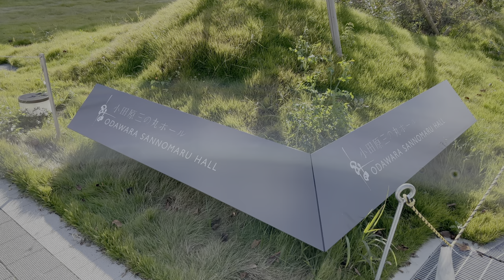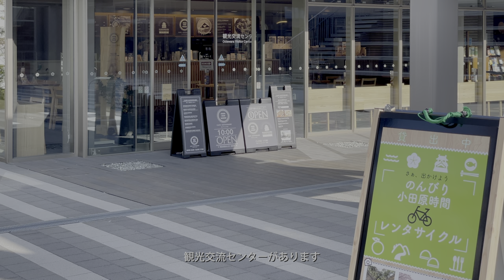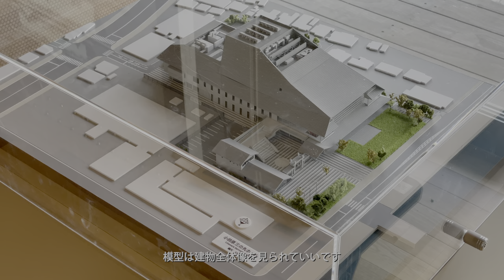[ 建築巡り Vlog] 小田原三の丸ホール 城址公園に面する市民ホール ( Japan Trip Vlog / Odawara Sannnomaru Hall )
神奈川にある環境デザイン研究所 仙田満設計の小田原三の丸ホールへ行った際のvlogです。

【動画撮影】
・iPhone 12 Pro
【写真撮影】
・Canon EOS M10
【PC】
　2.3 GHz クアッドコア Intel Core i7 32GB SSD1TB
【編集ソフト】
【BGM】
・Water
　Zukisuzuki

Hello.
I'm todoroki.

This is a vlog of my visit to Odawara Sannnomaru Hall designed Mitsuru SENDA.

[目次]
0:00 オープニング
0:10 外観
2:07 内観
2:43 内観(大ホールホワイエ)
3:59 内観(ギャラリー回廊)
4:12 内観(小ホールホワイエ)
4:32 内観(舞台創造回廊)